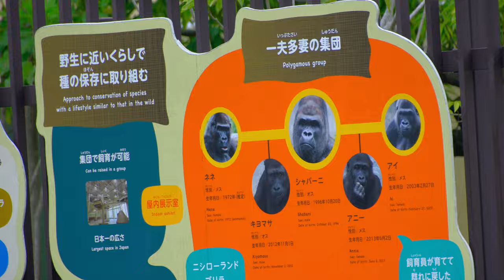タワーの最上段で自己アピールするキヨマサとアニー 2024/04/23 火曜日【東山動物園】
2024年4月23日 火曜日 9:37 〜 お昼ご飯までを収録

オリジナル音声版

飼育員さんが代わり室内へ入れないので運動場ですごすシャバーニ一家です。

しばらくすると中に入りたがります。

その後は､タワーでお昼寝を始めます。

その後､室内でのお昼ご飯の風景です。

Kiyomasa and Annie show off at the top of the tower Tuesday, April 23, 2024 [Higashiyama Zoo]

Recorded from 9:37am on Tuesday, April 23, 2024 until lunchtime

Original audio version

The Shabani family spends time in the exercise area because the zookeeper can't enter the room.

After a while, they want to go inside.

Then they start taking a nap in the tower.

Then they have lunch indoors.